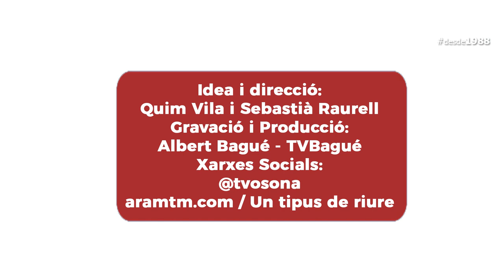Això no s'ho mira quasi ningú! Capítol 74